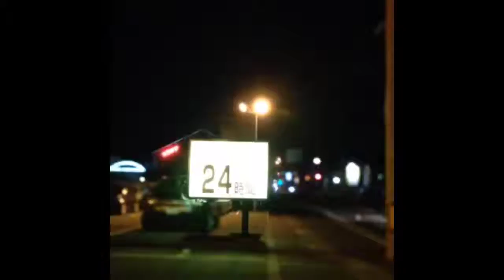Flixel works. PARKING MIDNIGHT